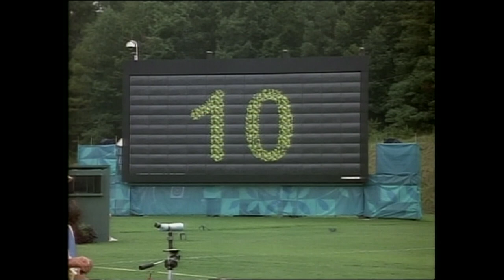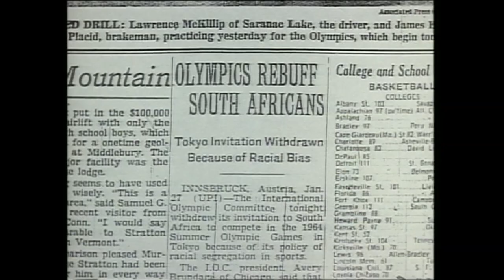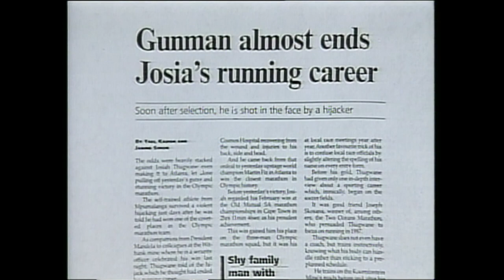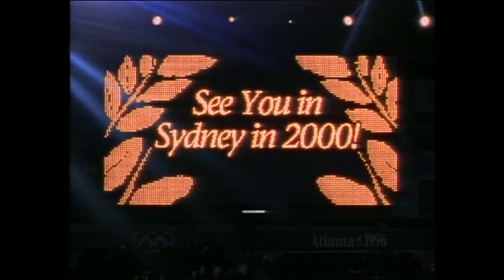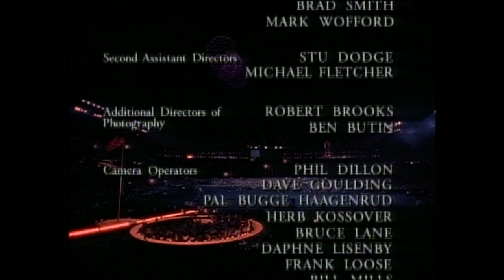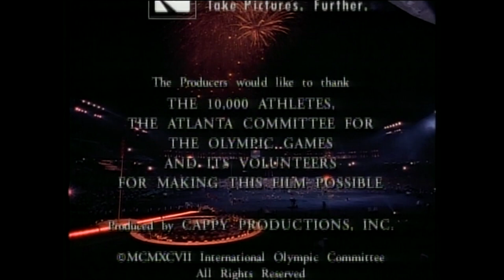The closest Olympic Marathon finish & USA Archery gold | Olympic History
Over coverage of the official film of the 1996 Games draws to a close with incredible finales in both the men's archery and marathon events along with the Closing Ceremony highlighting some of the incredible moments from the Atlanta Olympics.